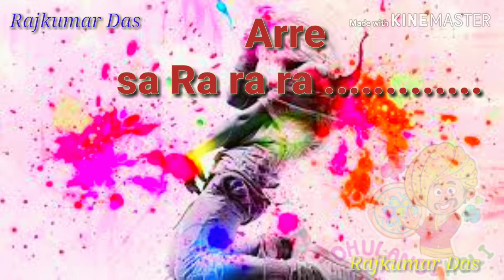Happy Holi WhatsApp status video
Jqjkd0d8FI

Happy Holi all friend

Love you friend

Thanks